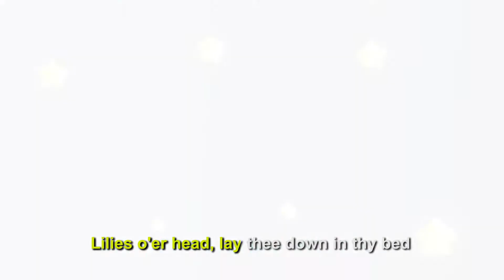Sing a Long Brahams Lullaby Baby Sleep Music Soft Children Kids Sleeping Songs Karaoke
The melody only version with lyrics of the classical lullaby Brahams Lullaby. This version, the video contains only the melody, with on screen lyrics, this allows you to sing your child to sleep softly and slowly.

The classical Brahams lullaby used to help baby sleep, or to put a child to sleep. This is the famous lullaby as sung through many generations passed from one to the next. Use this soft melodys to hush your baby to sleep.

Brahams Lullaby Lyrics
Lullaby, and good night, in the skies stars are bright
May the moon, silvery beams, bring you with dreams
Close you eyes, now and rest, may these hours be blessed
Till the sky's bright with dawn, when you wake with a yawn

Lullaby, and good night, you are mother's delight
I'll protect you from harm, and you'll wake in my arms

Sleepyhead, close your eyes, for I'm right beside you
Guardian angels are near, so sleep without fear
Lullaby, and good night, with roses be-dight
Lilies o'er head, lay thee down in thy bed

Lullaby, and sleep tight, my darling sleeping
On sheets white as cream, with the head full of dreams
Sleepyhead, close your eyes, I'm right beside you
Lay thee down now and rest, may you slumber the best